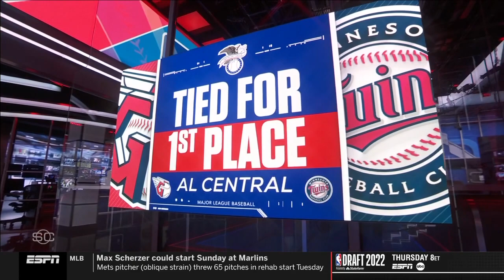Cleveland Guardians v Minnesota Twins - SportsCenter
Courtesy: ESPN/Bally Sports North